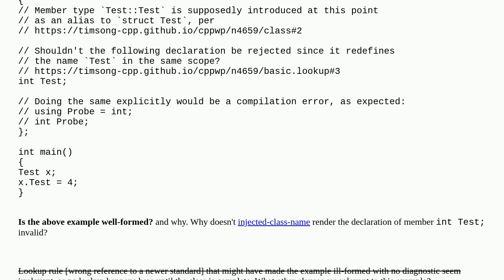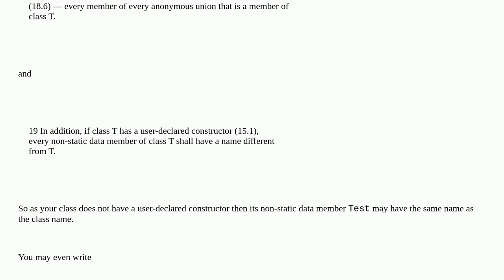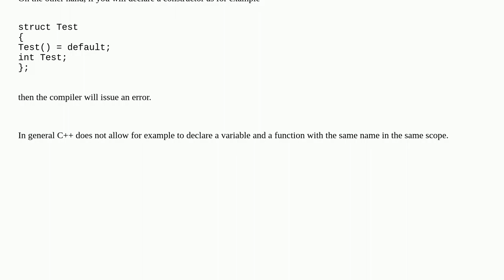Why do compilers allow a data member have the same name as the class?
A special thanks goes out to the community

  language-lawyer declaration class c++17 c++